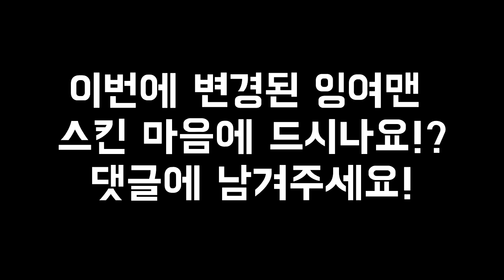잉여맨 가족상황극 | '💉아빠 성형수술 하다!? 스킨을 바꿧어요' | 병원모드 | 마인크래프트 Minecraft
'아빠가 성형을 했어요..'